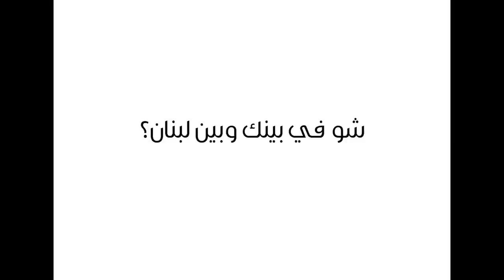BLC Bank Expatriate Package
شو في بينك و بين لبنان؟
BLC Bank presents to you it's latest Expatriate Package, composed of Financial and Non-Financial Services.